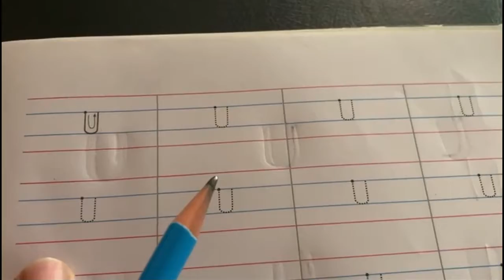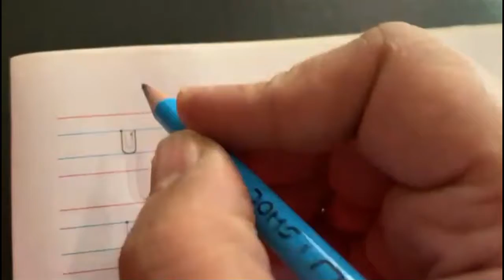The Orbis School - English - Jr KG - Pattern U